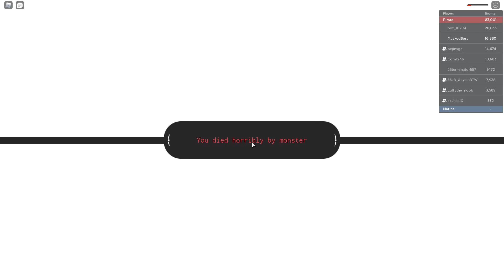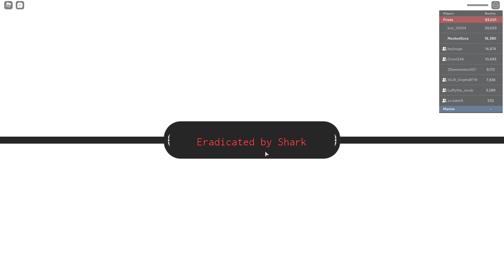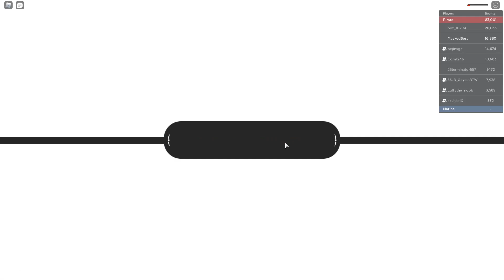FUJITORA IS BUSTED IN GPO | ROBLOX Grand Piece Online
Hey guys! Welcome back! Today's video is a Grand Piece Online video. In this video me and my crew fought Fujitora at a low level and got completely whopped LOL. This was probably the most fun I've had since update 1's Enel fight.